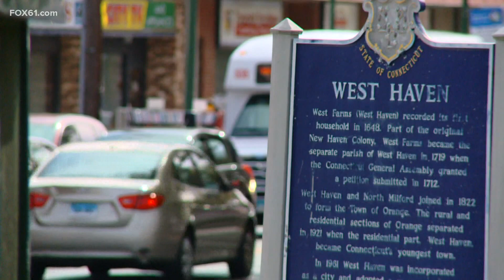Election Day in Connecticut: West Haven mayoral race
All polling places are open from 6 a.m. to 8 p.m. If you are in line at 8 p.m., you can still vote.